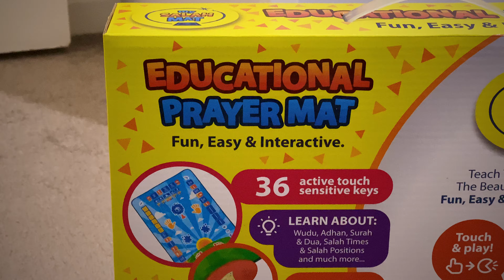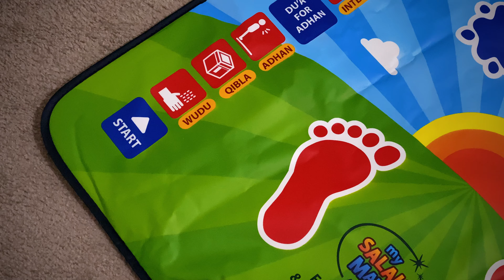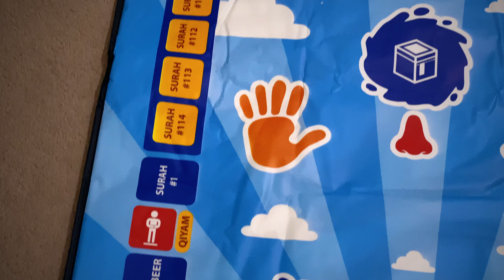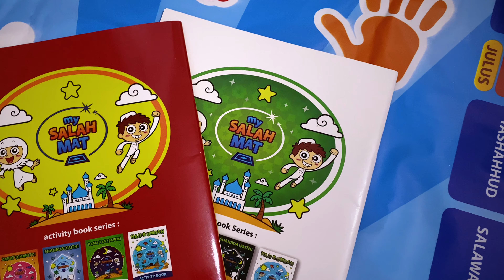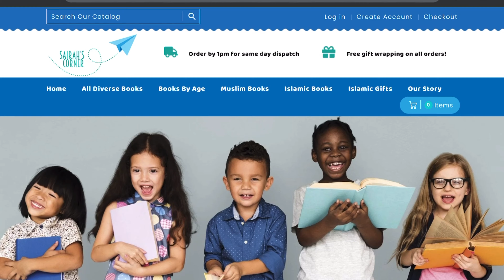SALAH - 0.16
My Salah Mat, easily the best gift I have given to my children.

Gift a child with an Educational Prayer Mat. Teach your children the beauty of Salah in a fun, easy and interactive.

Purchase the My Salah Mat along with beautiful stories from 'Sairah's Corner'

'Sairah's Corner' a family run, independent bookstore, thier aim is to celebrate diverse talent from across the world. They believe that ALL children deserve to see themselves in the stories they read regardless of race or creed. The aim is to ensure that every child has access to books that will inspire them, empower them and allow them to navigate themselves in the world beyond the pages they read.

Alhumdullilah, this prayer mat is amazing and my children love it. I love how they want to use it all the time to practice and interact with the mat.

My package did not come with the parent guide or the manual booklet, however they did replace the parent guide with a Ramadan activity booklet which the kids love.

My Salah Mat team should be proud of this amazing product.

Share with family and friends so they can also gift this amazing product to a child.

P.S as this has been marked as 'made for kids' YT have disabled the comments, therefore smash the like button so I know you made it to the end!

Till next time, stay safe and stay blessed.

Peace&Love ✌️🏼 ❤️